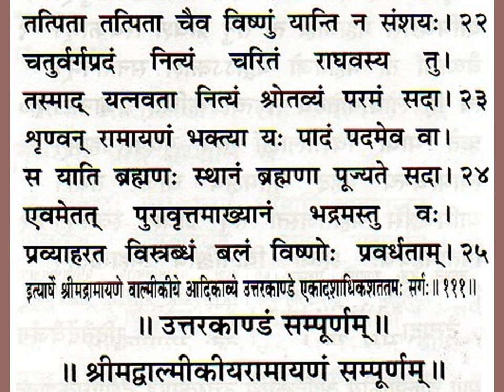श्रीमद्वाल्मीकीयरामायणम् उत्तरकाण्डम् एकादशाधिकशततमः सर्गः Valmiki Ramayanam Uttara Kandam, Ch 111